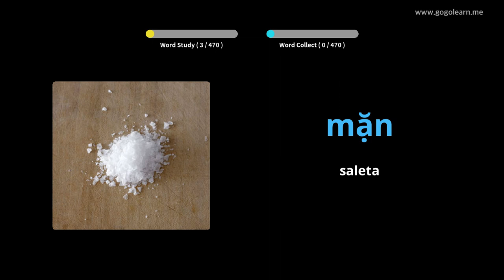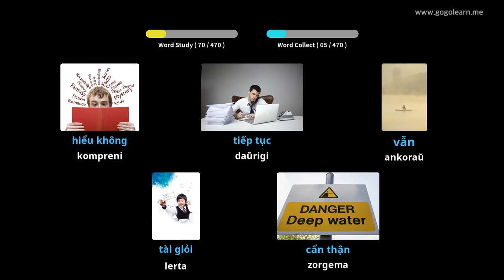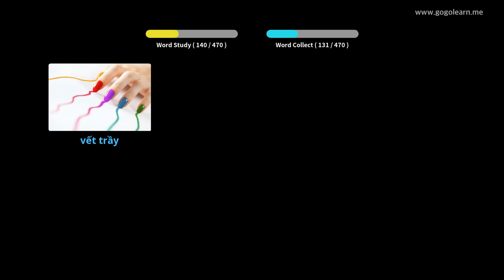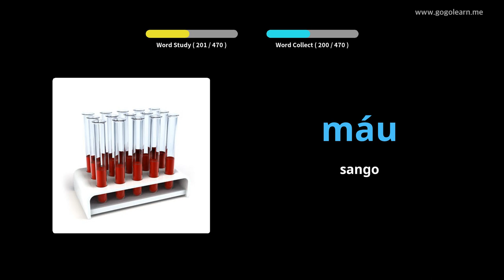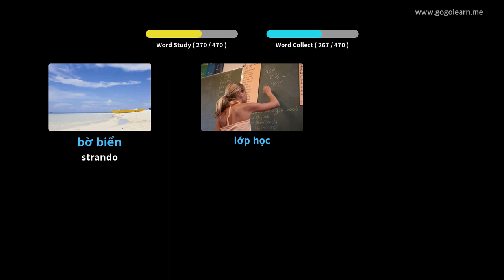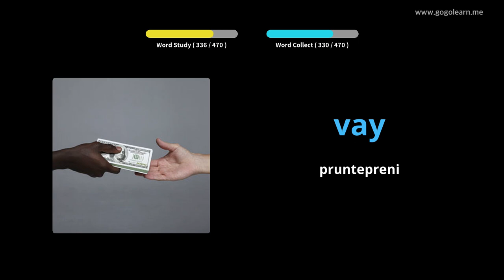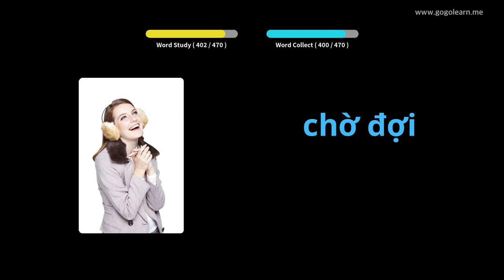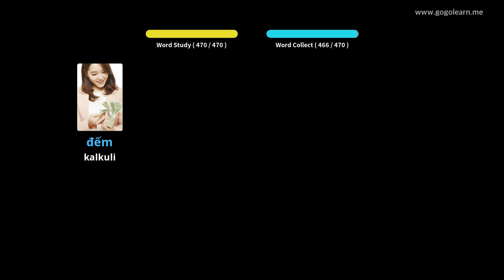Primara lernejo Vjetnama Vocabulario | Golearn